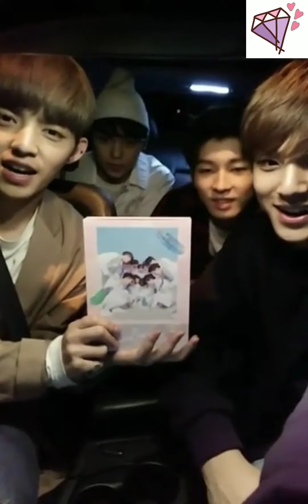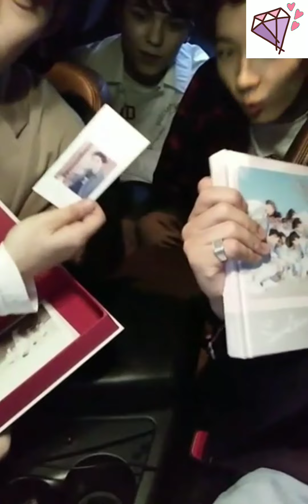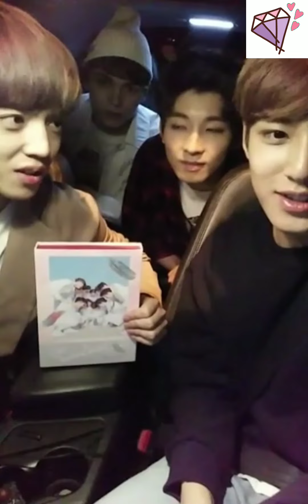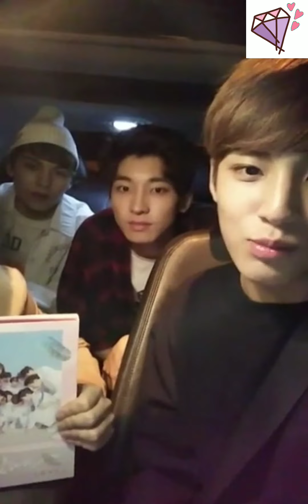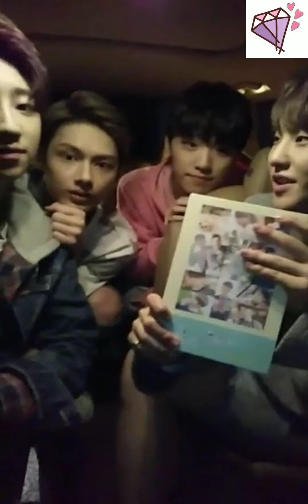[ENG SUB] VLIVE 160425 SEVENTEEN 'LOVE & LETTER' COUNTDOWN